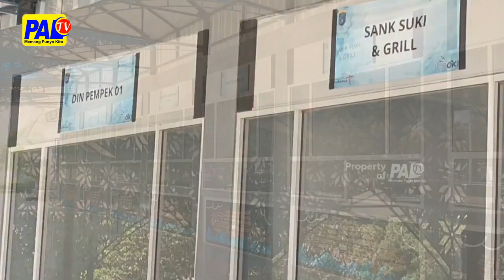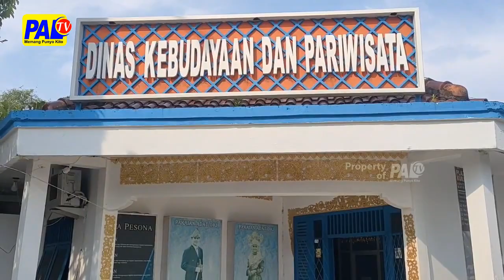2 354 PESERTA AKAN IKUTI TES PPPK OGAN ILIR | PALTV